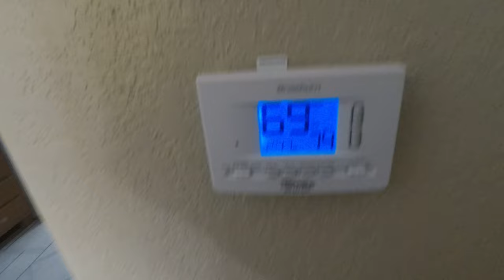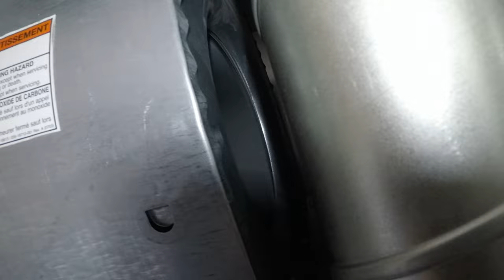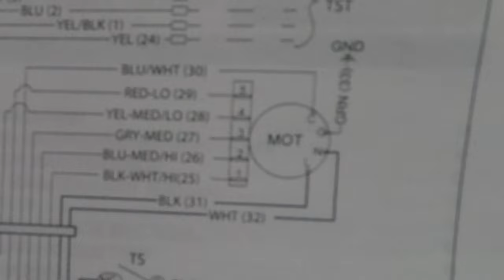Silence Noisy Manufactured Furnace These Simple Trick!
In this video, we're giving you a simple trick to Silence Noisy Manufactured FurnaceThese Simple Trick!

If you live in a noisy manufactured home and struggle to get a good night's sleep, this video is for you! In this lesson, we will show you a simple trick to help you Silence Noisy Manufactured Furnace, so you can get a good night's sleep!

Coleman manufactured home DGAX056BDTA furnace comes with a Constant torque ECM motor. If the 24-volt motor taps are set to the high setting, there will be a lot of blower noise. So to achieve noise reduction, you must lower the blower speed.

Please leave any thoughts, feedback, comments,  Constructive criticism, or advice in the comment section. These videos focus on HVAC training and what it takes to solve problems as an HVAC technician.